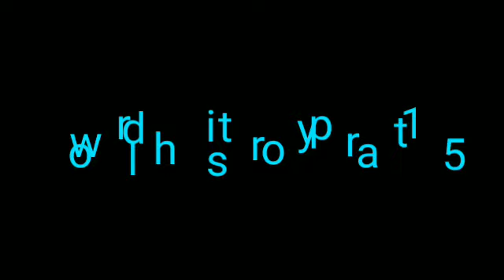World history part 15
world history by ohja sir

vajiram and ravi lectures

feudal system,ivasion of western europe,manorialism,decline of feudalism
Renaissance,italy birth place of renaissance
age of enlightenment,
rise of nation states,models of nation states
capitalism and industrial revolution
rise and growth of socialism
American revolution and american constitution
American civil war and abolition of slavery
the french revolution
nepoleon
rise of nationalism in 19th century
imperialism and colonialism
first world war and its aftermath
russian revolution

period between the two world wars
second world war
cold war era and major events
emergence of third world and non aligned movement
end of cold war and disintegration of ussr
arab world arab israel war,suez crisis and other major developments
decolonization :background ,causes and major events in asia,africa and latin america